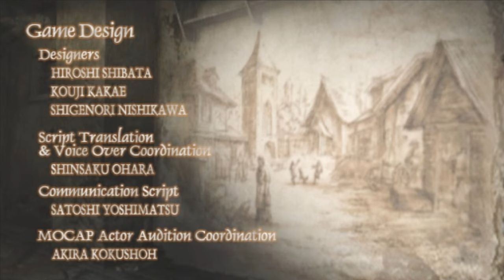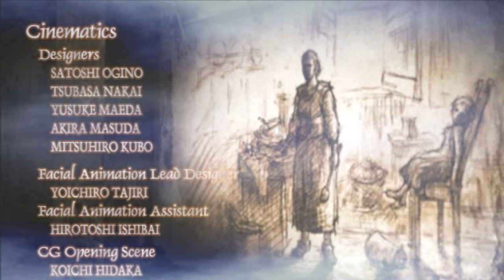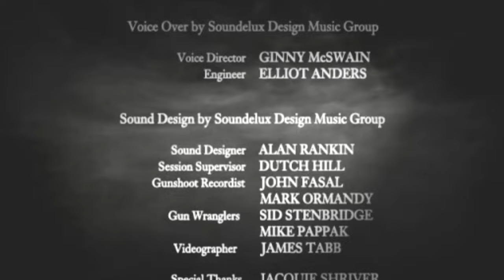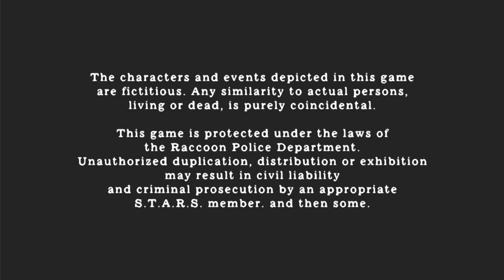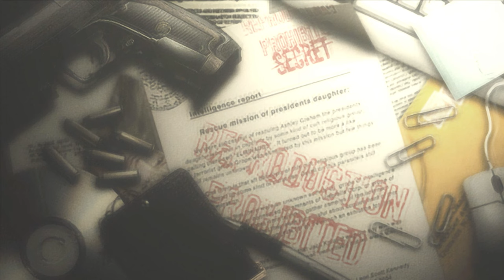さらばおっぱい：最後にエロを持ってくる破壊力！PART23【バイオハザード4】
アシュリーのおっぱいも見納め！